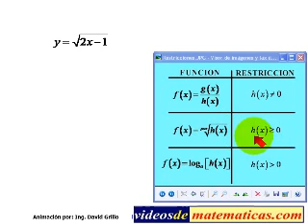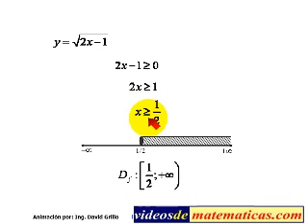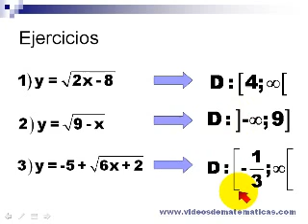Dominio de una función con raíz cuadrada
Aprende a calcular el dominio de una función con raíz cuadrada.  Dudas o consultas sobre este vídeo se responderán en la siguiente página web Te invito a seguirme en facebook